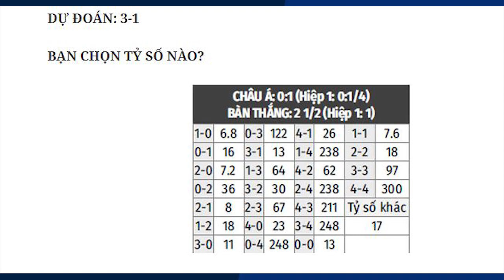Nhận định Soi Kèo bóng đá Arsenal vs Crystal Palace, 3h00 ngày 15/1, vòng 18 Ngoại hạng Anh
cập nhật tỷ lệ, tip, soi kèo bóng đá, nhận định trận đấu. Arsenal sẽ có cuộc tiếp đón Crystal Palace trên sân nhà trong trận đấu tại vòng 18 Ngoại hạng Anh, với chuỗi trận thăng hoa gần đây, đoàn quân của huấn luyện viên Mikel Arteta đang rất quyết tâm hướng đến một chiến thắng.